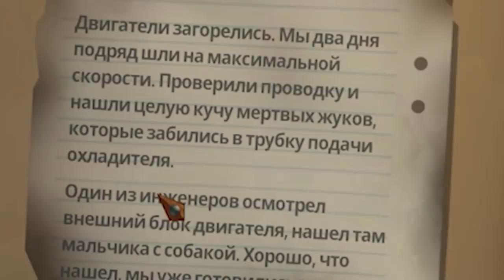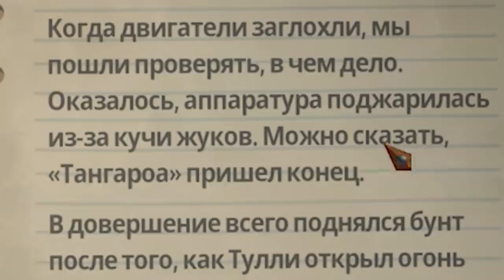ОГРОМНЫЙ ГОРОД НА ПЛОТУ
ОГРОМНЫЙ ГОРОД НА ПЛОТУ в Raft #14 Прохождение